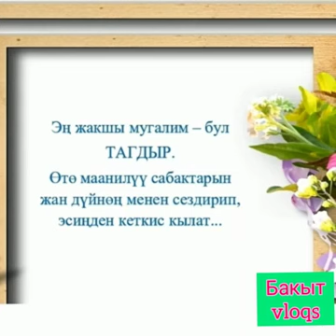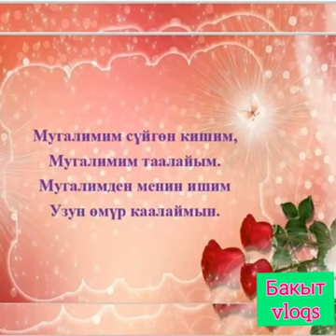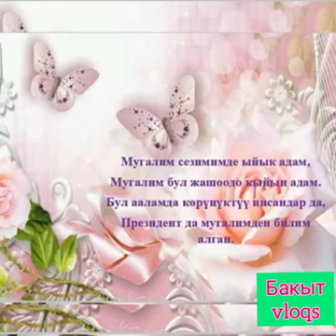Мугалимдер майрамынар менен.